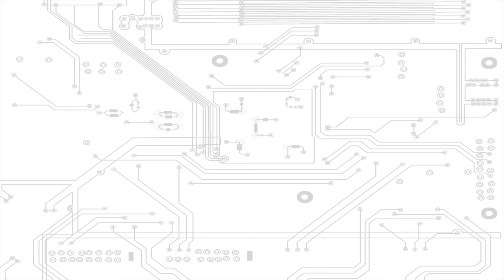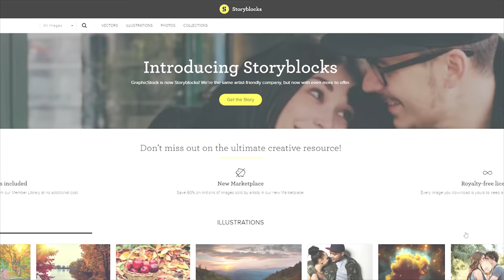Watercooled and Overclocked 7960X in Cosmos C700P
Get your official JayzTwoCents Merch!

Parts List for Mystique

CPU - Intel 7960X
Memory - 64GB G.Skill Trident Z RGB
Mobo - ASUS Prime X299 Deluxe
GPU - EVGA 1080Ti FTW3 2-Way SLI
PSU - EVGA SuperNova 1200
Case - Cooler Master C700P
SSD - HyperX Savage 960GB
M.2 - Hyper X

About JayzTwoCents